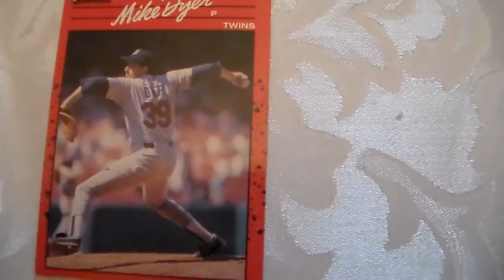Baseball Card Mike Dyer Bonruss 642